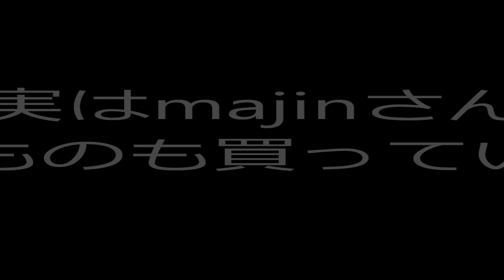【MINI-Z】新人さんのミニッツ。アドバイスしてみました♪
今回で２度目の登場のmajinさん。
前回に比べ、かなり腕を上げていました。
とはいえまだまだミニッツを始めたばかりの初心者。
軽くマシンチェックをさせていただきました♪

毎朝７時２５分更新